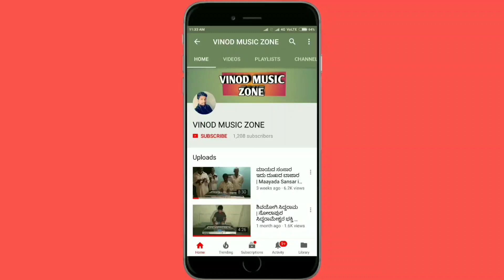Malu Nandaragi Dollina Padagalu-4 | ಮಾಳು ನಂದರಗಿ ಡೊಳ್ಳಿನ ಪದಗಳು-4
The Dollina Pada by Malu Nandaragi and His Team from Nandaragi Village Dollina Sangha in Nandaragi at BheeralingeshwarTemple Festival so Leasten the Song and Enjoy the Overall Song.The Overall Song is Awesome u Can Enjoy it ...